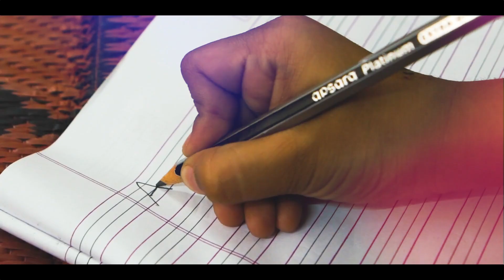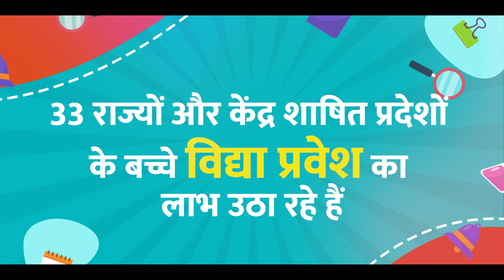'विद्या प्रवेश' - खेल-आधारित 'स्कूल प्रेपरेशन मॉड्यूल'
'विद्या प्रवेश' एक 3 महीने का खेल-आधारित 'स्कूल प्रेपरेशन मॉड्यूल' है जो ग्रेड I के लिए सीखने को और अधिक मजेदार बना रहा है। छोटे बच्चे अब रंगों, छंदों, पोस्टरों और बहुत कुछ के साथ खेलकर सीखते हैं। यह उनके संज्ञानात्मक और सामाजिक कौशल को भी मजबूत करता है।